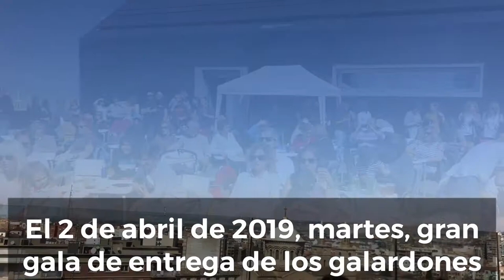Los Premios de la Música Aragonesa del XX Aniversario calientan motores con Esparatrapo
El grupo Esparatrapo fue el encargado de calentar motores el 23 de marzo, sábado, con una fiesta de celebración de dos décadas de los Premios de la Música Aragonesa Aragón Musical. Fue con su repertorio habitual junto a canciones clásicas del panorama musical aragonés. Esta fiesta formó parte de la Azotea de Estrellas, en lo más alto del IAACC Pablo Serrano de Zaragoza.